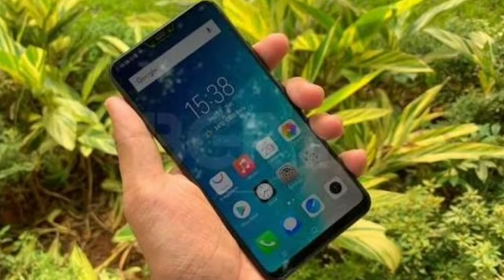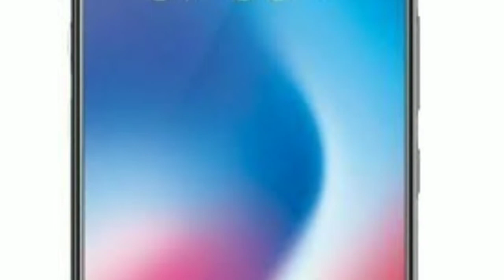Vivo v9 വിപണിയിൽ